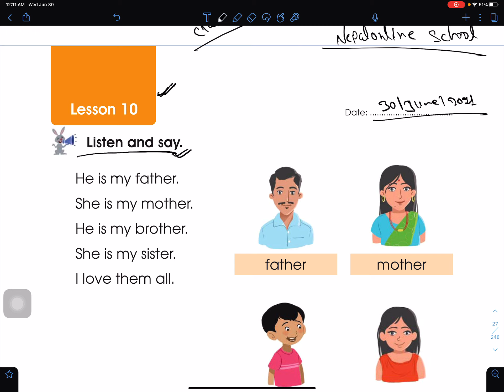Class 1 Lesson 10 Listen and Say | Grade 1 Online Class | Class 1 English | Learn With Fun English